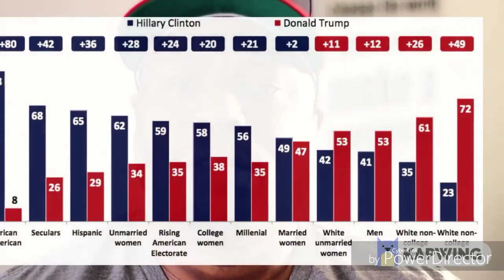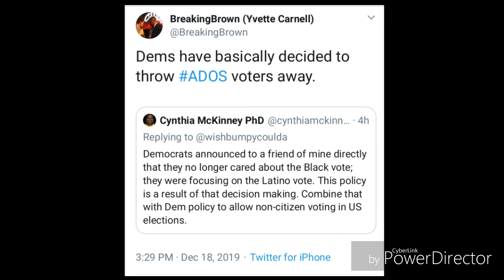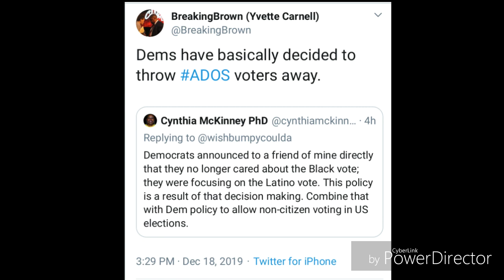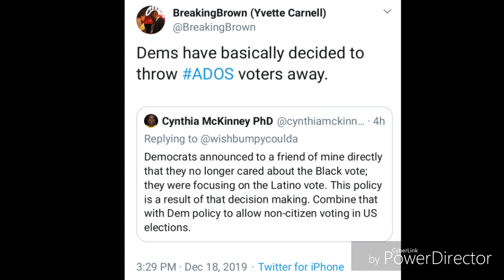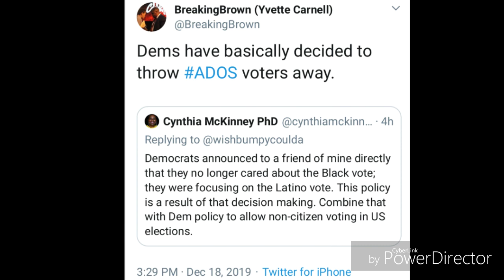Why has the ADOS organization/movement decided to throw away a black agenda and black people?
A video discussing how the ADOS movement/organization has "thrown away" black people and a black agenda by promoting political suicide